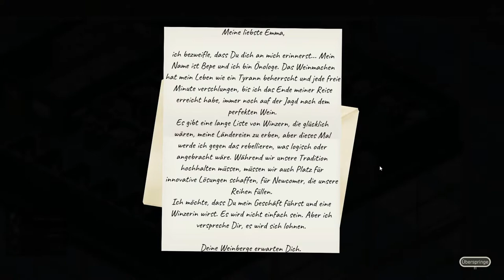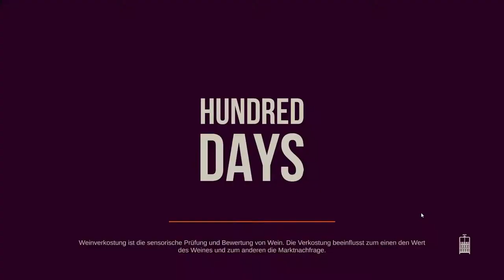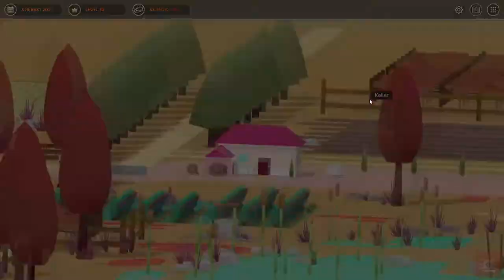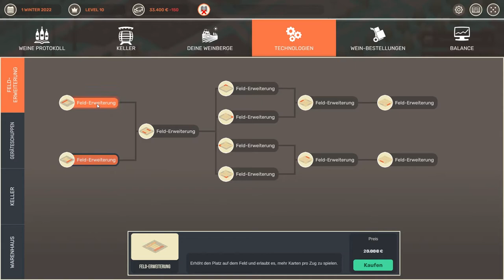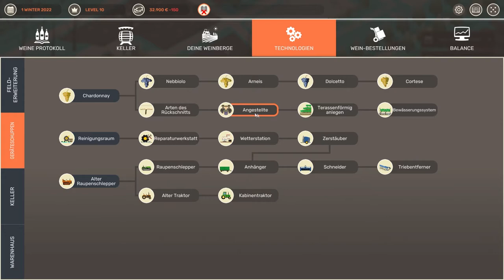Hundred Days - Winemaking Simulator - E1: Wir haben ein Weingut geerbt [Angezockt][German]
Angezockt Hundred Days – Winemaking Simulator
[German♦Angezockt♦PC♦1080p@60FPS] E01 – Wir haben ein Weingut geerbt
___________________|► Spiel-INFO ◄|___________________
▪ TITEL: Hundred Days – Winemaking Simulator
▪ ENTWICKLER: Broken Arms Games
▪ PUBLISHER: Broken Arms Games
▪ SYSTEM: PC
▪ GENRE: Strategie, Simulation , Landwirtschaft
▪ Release: 13. Mai 2021
In Hundred Days haben Sie die absolute Kontrolle über ein neues Weingut, wo Sie die Reben auswählen müssen, die Sie pflanzen werden, wie Sie es tun werden und wann Sie sie ernten werden. Sie müssen einen kompletten Weinherstellungsprozess verfolgen und die Entscheidungen treffen, die am besten zu der Art von Wein passen, die Sie produzieren möchten oder die der Markt verlangt. Sie müssen auch den Wein verkaufen, der Ihr Weingut verlässt, damit Sie Ihr Unternehmen ausbauen können.
Wie im wirklichen Leben, kann jede Wahl, die Sie sowohl im Weinberg als auch im Verkauf treffen, die Qualität und Quantität des Weins beeinflussen, den Sie produzieren. Ein hochwertiger Wein wird den Ruf Ihres Unternehmens auf der ganzen Welt verbessern, so dass er zu einem höheren Preis verkauft wird und Sie schneller wachsen können.